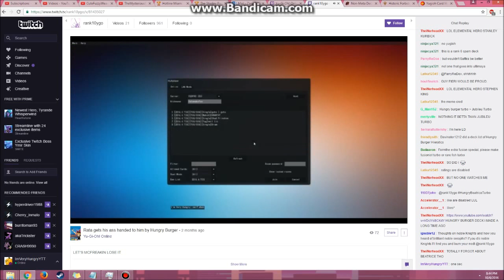Yugioh: Hungry Burger Hieratics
long description ahead.

Hungry burger is used as an engine to make use of Hieratics and Mali to special summon lots of level 6s, going into either rank 6s or Ultimaya.

A more detailed deck explanation along with a link to DL the deck can be found

First duel is a recording of a VOD from Rank10YGO's twitch where I dueled against him (I had a replay, but it broke at some point.) Twitch I also featured duels with Asmo and UselessGary who was the last one

The YGOPro skin used in this video was made by ApexSlyX and can be found

Apologies for the lack of uploads; I was on vacation out-of-state last week and didn't have anything ready. I'm going to be spending the next week on vacation as well which is why I'm uploading this before Sunday.